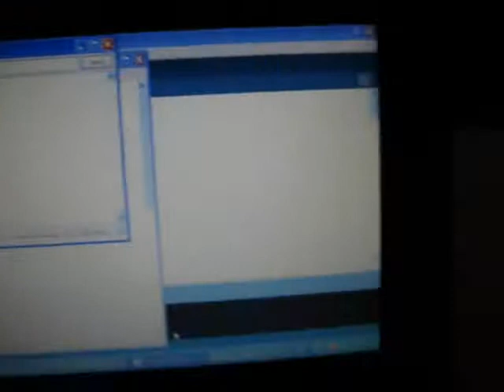Arduino - control 2 servos to navigate a small maze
Solving a maze by giving commands to an arduino

The Arduino accepts commands through the serial monitor
u - up
d - down
l - left
r - right
a - wait (pause)
each movement is 5 degrees.

By stringing the instuctions together into 1 long set of commands the maze is solved.

In case you care the command actually sent is:
aaaaaaaaaaaaaaaaaaaaaaaa lllll aaa uuu aaa rrrrrrrrrr aaaaa llllllllll aaaa rrrrrr aaa rrrr dddd aaa uu aaa llll aaaa c

The space creates a small pause while an 'a' despite what it says in the video gives a longer pause.

Now imaging the maze (labryinth) is a lot bigger and instead of being controled by commands in the serial monitor and then it would look something like this:

Oh, in case you care the way I mounted the servos to each other was simply a piece of cardboard (there's a bit of a theme here) taped to the servo and then screwed to the other servo.
Same for the servo attached to the maze.

Screws and cardboard - great stuff.